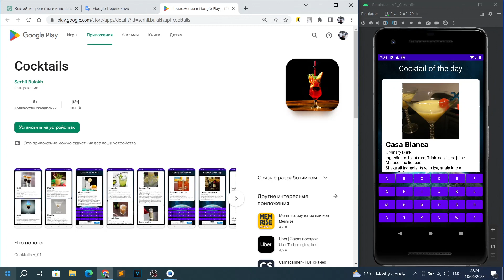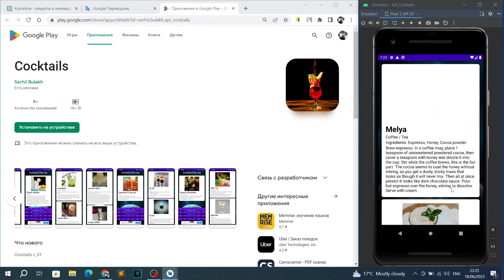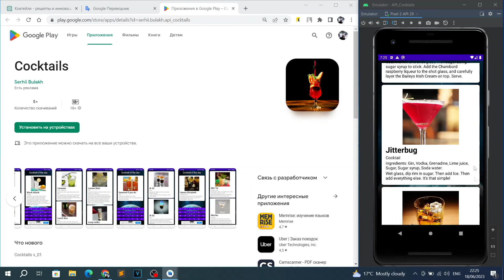Gerçek kokteyl severler için bir uygulama